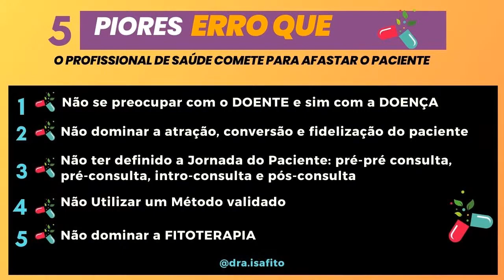ESSE É O DIFERENCIAL DO MÉTODO FITOCLIN